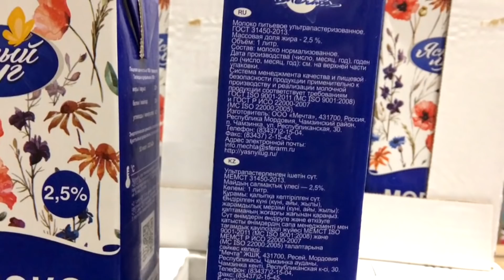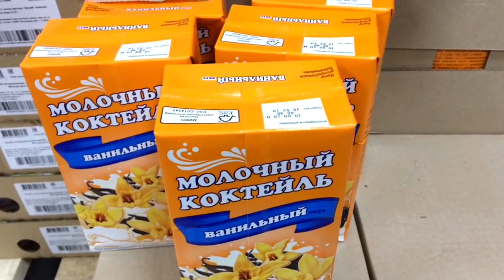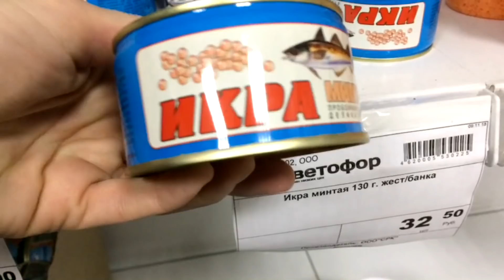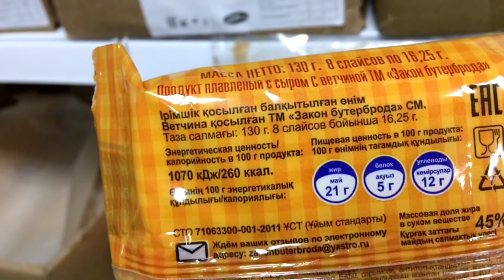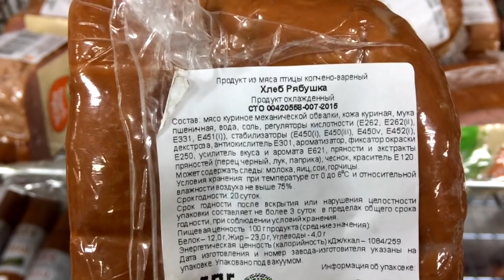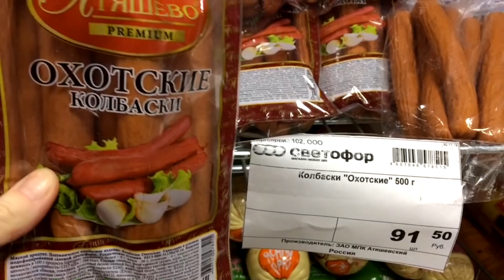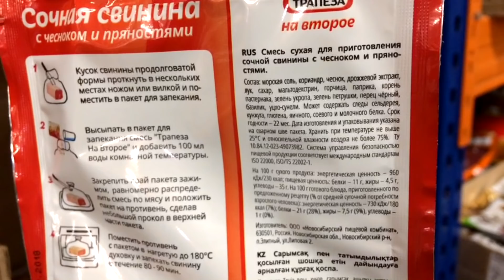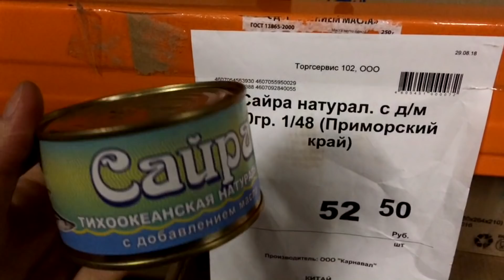🚥ЦЕНЫ на продукты в Магазине СВЕТОФОР ниже ФИКС ПРАЙС fix price 🚥 обзор декабрь 2018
Предлагаем ВАМ посмотреть обзор цен на продукты в магазине низких цен СВЕТОФОР. А правда дешевле?

💖Регистрируйся и совершай покупки в ФАБЕРЛИК и Получите КЭШБЕК 15-26% на ВЕСЬ АССОРТИМЕНТ💖